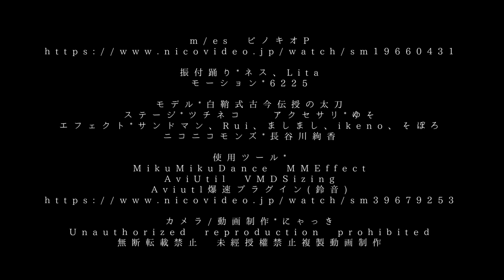【MMD刀剣乱舞】(カメラ配布あり) m/es【古今伝授の太刀】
私が制作したニコニコ動画投稿動画のyoutube版です
ニコニコ動画版(camera　DL↓)

(敬称略)

モーション*6225
リップモーション*ノン

モデル*白鞘式古今伝授の太刀
ステージ*ツチネコ
アクセサリ*ゆそ
エフェクト*サンドマン、Rui、ましまし、ikeno、そぼろ
ニコニコモンズ*長谷川絢香

使用ツール*
MikuMikuDance
MMEffect AviUtil
VMDSizing
Aviutl爆速プラグイン(鈴音)

カメラ/動画制作*にゃっき